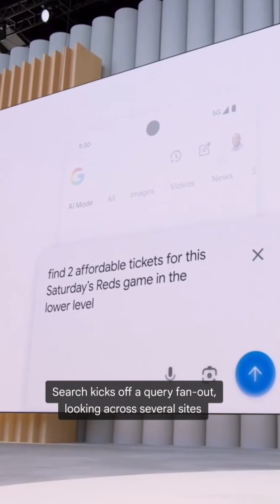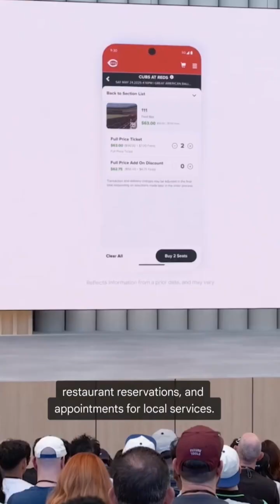Google Unveils "AI MODE" in Search Engine.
Google has rolled out a new artificial intelligence (AI) mode in its search engine that allows it to function similarly to an AI chatbot, aiming to provide users with a more conversational and intuitive experience.